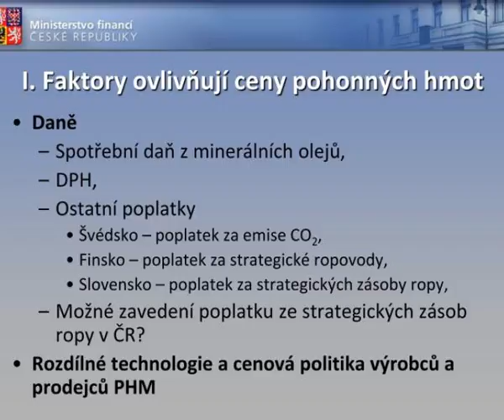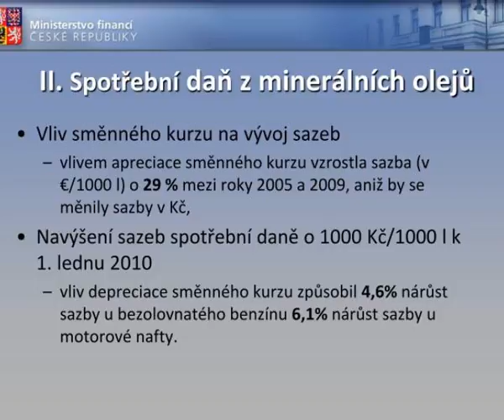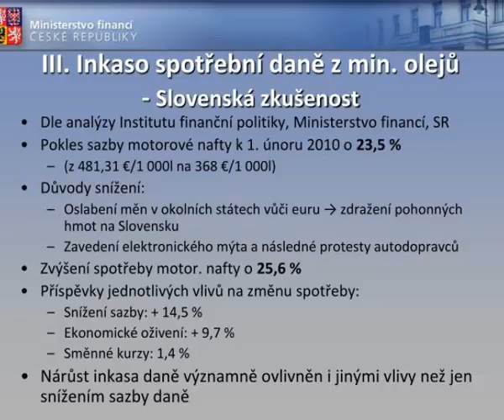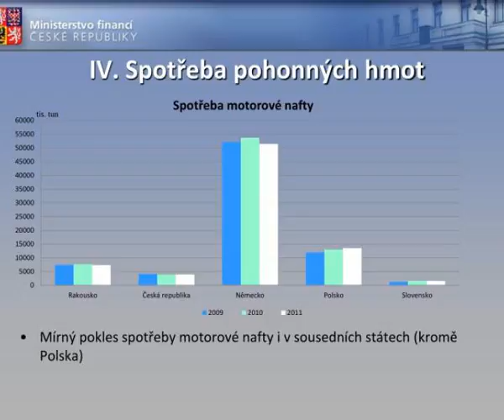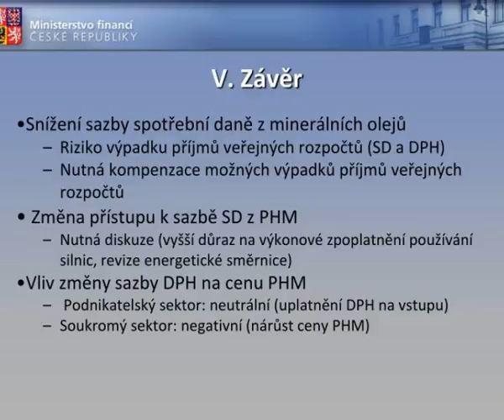spot ebni da na pohonne hmoty zachovat nebo sni it